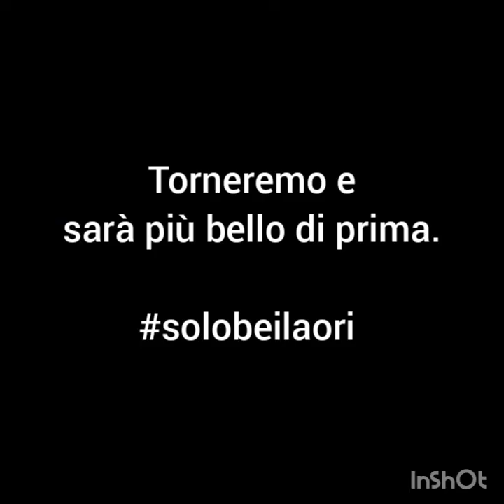Memories BMW MOTORRAD CLUB FIRENZE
Torneremo e sarà più bello di prima !